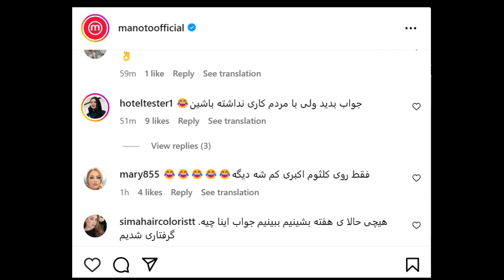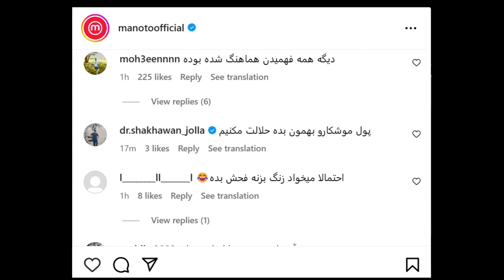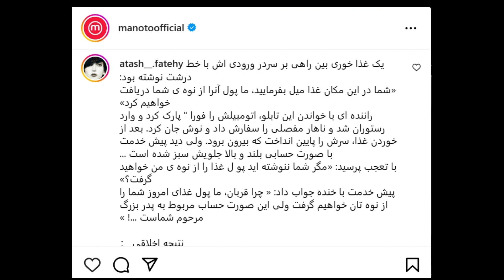واکنش اسرائیل به حمله جمهوری اسلامی چگونه خواهد بود؟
یک مقام اسرائیلی به شبکه خبری سی‌ان‌ان گفته است که اسرائیل به حمله جمهوری اسلامی پاسخ خواهد داد، اما مقامات تصمیم‌گیرنده درباره نوع واکنش به نتیجه نرسیده‌اند. این مقام گفت اسرائیل تصمیم نگرفته است که «به سیم آخر بزند» یا اقدامات سنجیده‌تری انجام دهد. این مقام گفت انتظار می‌رود کابینه جنگ اسرائیل امروز درباره گزینه‌ها بحث کند.